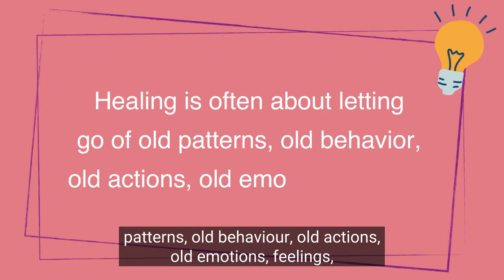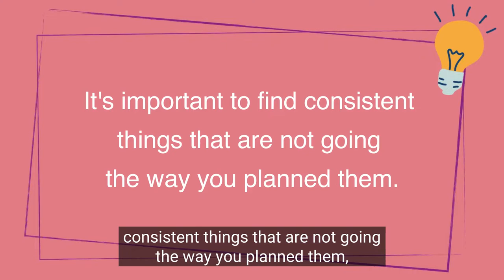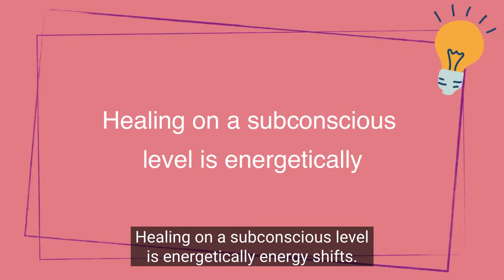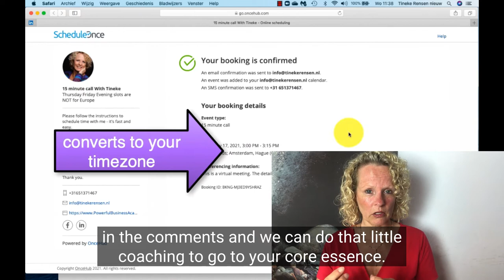What Is Healing Your Business And How Do You Heal Your Business?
In this video, I'll explain why healing your business is extremely important and sometimes even the only way for you to scale and grow your business.

This video also explains how healing shifts your business energy and makes you more efficient in taking the right business decisions because healing is about letting go of old patterns, old behavior, old actions, old emotions, and feelings, and being open and curious for new things.

powerfulbusinesswomen.group